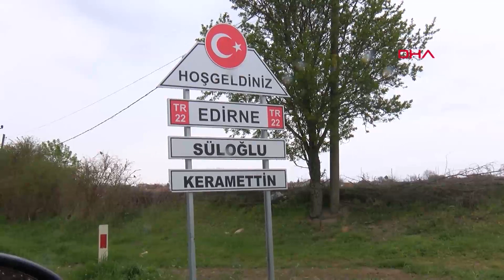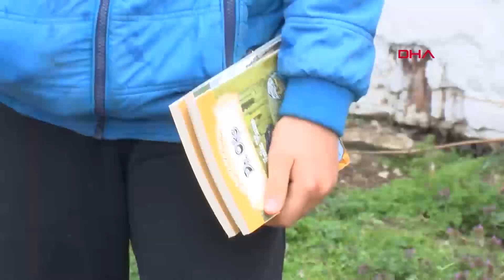Öğretmenler, köy köy dolaşıp evde kalan öğrencilerine kitap dağıttı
Edirne'nin Süloğlu ilçesi Cumhuriyet Ortaokulu'nun köylerde yaşayan taşımalı öğrencileri, koronavirüs salgını tedbirleri kapsamında evlerinde uzaktan eğitim görürken, okuma kitaplarının bittiğini belirterek, öğretmenlerini telefonla arayıp, mesaj atarak kitap istedi. Öğrencilerin talebi üzerine okulun bir grup gönüllü öğretmeni okul kütüphanesinden aldığı kitapları köy köy dolaşarak, öğrencilere tek tek teslim etti. Kitaplarına kavuşan öğrenciler ise büyük mutluluk yaşadı.

Koronavirüs salgını tedbirleri kapsamında 'evde kal' uyarısının ardından Türkiye genelinde okullara ara verilip öğrencilere, evlerinden Milli Eğitim Bakanlığı'nın Eğitim Bilişim Ağı'na (EBA) üzerinden eğitim verilmeye devam ediliyor. Edirne'nin Süloğlu ilçesinde taşımalı eğitimin verildiği Cumhuriyet Ortaokulu'nun köylerde yaşayan öğrencileri, evlerinden eğitimlerini sürdürürken, uzaktan ders yaptığı öğretmenlerine okuma kitaplarının bittiğini bildirip, telefonla ve attıkları mesajlarla kendilerine kitap getirmelerini istedi.

KAYMAKAMLIK DESTEK VERDİ, KİTAPLAR DEZENFEKTE EDİLDİ

Köylerdeki öğrencilerin kitap isteğine kayıtsız kalmayan öğretmenler, 30 Mart- 5 Nisan tarihleri arasında kutlanan Kütüphane Haftası'nda çocuklar için harekete geçti. Okul yönetimi, öğrencilerin talebini Süloğlu Kaymakamlığı'na iletti. Kaymakamlığın izin vermesi üzerine okul müdürü Nilgün İncik, Türkçe öğretmeni Elif Gökçe, matematik öğretmeni Emre Selvi, sosyal bilimler öğretmeni Ebru Çağlayan, okulun kütüphanesinden öğrencilere dağıtılacakları kitapları koronavirüs salgını nedeniyle tek tek dezenfekte etti.

'EVDE KALDIKLARI SÜREYİ KİTAP OKUYARAK DEĞERLENDİRMELERİNİ İSTEDİK'

Süloğlu Cumhuriyet Ortaokulu Müdürü Nilgün İncik, taşımalı eğitim kapsamında okullarında koronavirüs salgını nedeniyle ara verilen süreçte öğrencilerinin kendilerine ulaşarak kitap talebinde bulunduklarını söyledi. İncik, "Bizler öğrencilerimizin bu isteklerinden yola çıkarak öğretmen arkadaşlarımızla karar verdik, okulumuzda yeterli sayıda bulunan kitapları dezenfekte edip öğrencilerimizin köylerine ulaşarak onlara bu kitapları verip evde kalmalarını, evde kaldıkları bu süreyi de kitap okuyarak değerlendirmelerini istedik. Öğretmen arkadaşlarım da zaten bu süreçte dezenfektan işlemlerini yaptılar. Köylere giderek öğrencilerimize ulaşacağız ve onlara, 'evde kalın, kitap okuyun, verimli zaman geçirin' diyeceğiz" dedi.

'KÜTÜPHANE HAFTASI'NDA KİTAPSIZ BIRAKMAK İSTEMEDİK'

Türkçe öğretmeni Elif Gökçe, uzaktan eğitim verdiği öğrencilerin kendisinden kitap talebinde bulunduğunu belirterek, özellikle Kütüphane Haftası'nda onlara kitap götürmeye karar verdiklerini söyledi. Gökçe, "Öğrencilerimizin talebi üzerine biz de arkadaşlarımızla bir gönüllü ekip oluşturduk. Okula geldik, kitaplarımızı aldık ve öğrencilerimize dağıtıyoruz. Aynı zamanda bu süreçte bizi görmüyorlardı, bu anlamda da psikolojik bir etkisinin olacağını düşünüyorum" diye konuştu.

'ÜZERİMİZE DÜŞEN GÖREVİ YAPIYORUZ'

Matematik öğretmeni Emre Selvi öğrencilerin talep ettikleri kitapları götürerek hem kitapsız kalmamalarını, hem de bu süreçte evde kaliteli zaman geçirmelerini hedeflediklerini belirtti. Selvi, "Öğrencilerimiz bizden kitap talep ettiler biz de öğrencilerimizin istekleri doğrultusunda kitaplarımızı ayarladık ve tek tek köylere götürüp öğrencilerimizin uzaktan eğitim sürecinde hem kitap okumalarını hem de evden çıkmamalarını sağlayacağız" diye konuştu.

Sosyal bilimler öğretmeni Ebru Çağlayan ise öğrencileri için gönüllü olarak üzerlerine düşen görevi yaptıklarını belirterek, "Kitap okuma konusunda çocuklarımızdan çok sayıda dönüş aldık. Birçoğu bizi aradı ve mesaj attı. Biz de bu konuda çocuklara karşı duyarsız kalmak istemedik. Okulda kütüphanemizdeki kitapları ayarladık. Onları temizledik ve şimdi de çocuklarımıza dağıtacağız. Bir öğretmen olarak üzerimize düşen görev buydu, biz de onu yaptık" diye konuştu.

KÖY KÖY DOLAŞIP KİTAP DAĞITTILAR

Okul kütüphanesinde kitap dağıtılacak öğrencilerin isimleri ve yaşadıkları köy köy tespit edildikten sonra, kitapları araçlarına koyan okul müdürü Nilgün İncik, öğretmenler Elif Gökçe, Emre Selvi ve Ebru Çağlayan, koronavirüs tedbirleri kapsamında sosyal mesafeyi de dikkate alarak, öğrencilerin bulunduğu köylere yola çıktı. Salgın karşısında koruyucu tedbirleri alan öğretmenler, özellikle ulaşımda sıkıntı yaşayan köylerdeki öğrencilerin ayağına giderek kitapları evlerinde tek tek teslim etti. Öğretmenlerini karşılarında gören öğrenciler, hem kitaplara kavuşmanın hem de öğretmenlerini yeniden görmenin mutluluğunu yaşadı. Öğretmenler, kitapları teslim ettiği öğrencilere, okumalarını ve mutlaka evde kalmalarını istedi. Veliler de kendilerini yalnız bırakmayan öğretmenlere teşekkür etti.